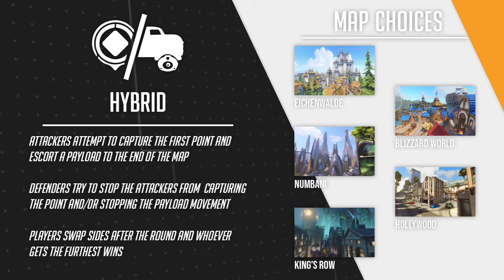JV Overwatch | WIHSEA Week 7 2021 | Case vs. West Allis PART 1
Going into the seventh week of official games, Case defeated West Allis.